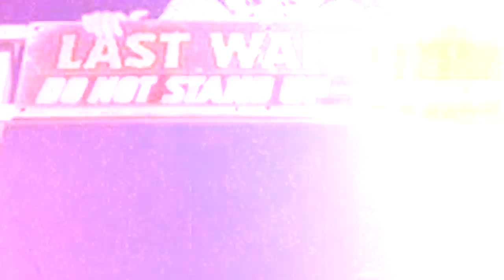Scepter - Joyland (Official Music Video)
This is the official YouTube site and video for Dallas, Texas based Scepter's latest 2017 song/video "Joyland".  The hard rock song is based on the now abandoned Wichita, KS amusement park under the same name and is also the first video featuring Scepter's new drummer Damon Blythe, once again making the 3 piece band entirely of Wichita, Kansas natives where the park once stood.

Scepter features Jeff Kirby on vocals and bass guitar, his brother Joe Kirby on guitar, and Damon Blythe on drums.

Joyland releases independently, worldwide on virtually every digital download media (iTunes, Amazon, CDBaby, etc) on August 17, 2017.

Joyland was produced and engineered at January Sound in Dallas by Tye Robison (formerly of The Nixons) and mastered by Scepter's own Jeff Kirby.

Scepter's Joyland video was produced and edited by Abel Berry, director of the action/comedy/fantasy cult movie "Blood Sombrero".